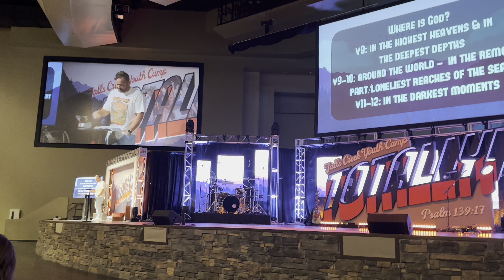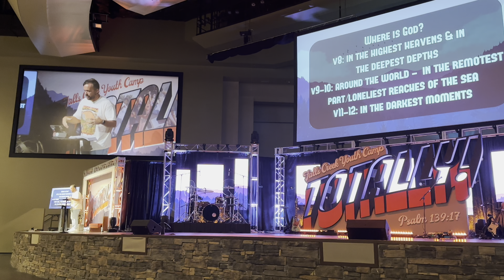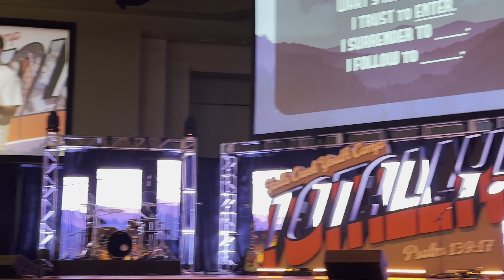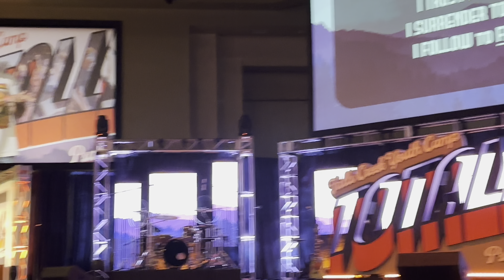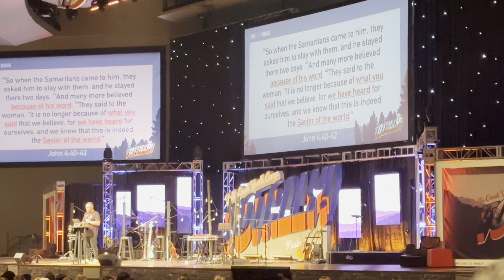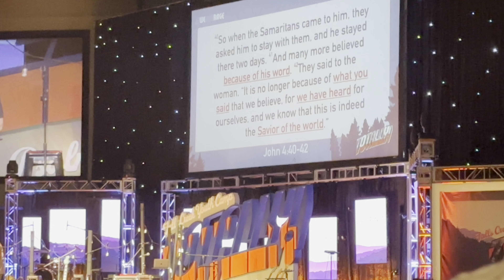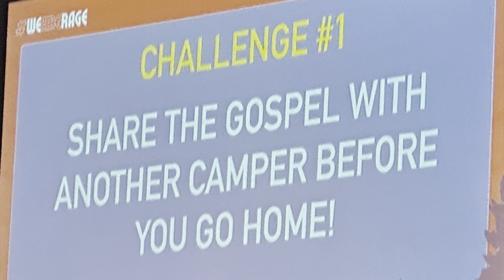Falls Creek Youth Camp 🏕️ WBC - Day 3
Another full day today as we studied God’s omnipresence and how that impacts our trust in Him, how we surrender ourselves to Him, and how we follow him daily. youthministry youth studentministry student @WedgwoodBaptist